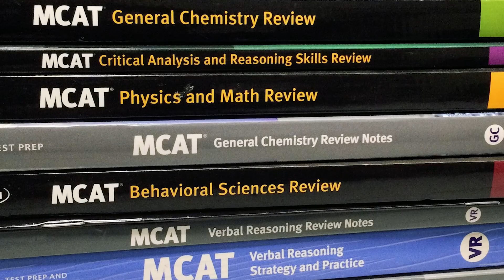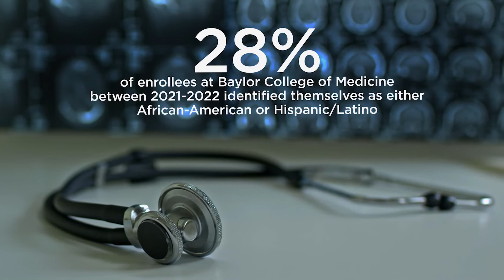Episode 6: Diversifying the Healthcare Workforce | ExamiNATION Series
​@CHIStLukesHealth presents ExamiNATION, a video series focusing on Houston's ongoing efforts to achieve health equity. Episode 6 discusses the importance of diversity in the healthcare workforce, examines ways that Baylor of College of Medicine is fostering diversity in their applicant pool, and highlights a vital collaboration that is attracting more kids to the field of medicine.

Paul Klotman, MD
What's the importance of having a diverse workforce? Well, there's multiple reasons to do it. First of all, it's important for patients to see doctors that reflect them. So I think it's really important that we have a diverse group of physicians. That is just in order to take care of people. That's one thing. But the second thing is you do make better decisions when you have diverse points of view.

Paul Klotman, MD
I think to assemble a really good group of students and a great workforce, you need diversity in multiple domains. A lot of times people think, well, racial diversity or gender diversity, but there are many types of diversity in a scientific environment. For example, there's socioeconomic diversity. There's differences in age. Differences in background.

Veronica Martin, RN
When you think of a diverse workforce within a health system setting, that workforce brings a unique set of ideas, a unique set of understanding of the needs of a particular group of individuals. You are able to really understand the biases, the needs that may influence the outcomes for our patients and families. Part of St. Luke's mission is to provide care, treatment and services for all patients and families.

Veronica Martin, RN
We have a diversity and inclusion task force that really brings a unique set of individuals from across the division to brainstorm, to celebrate, to understand, so that those team members go back into the workforce and really serve as ambassadors around culture and ambassadors around change. I think people want to come and work for a health system that looks like them, that represents them, that understands their unique needs.

Paul Klotman, MD
And so a lot of us have tried to come up with ways to bring in diverse populations into our medical schools and our medical profession.

Nacy Moreno, PhD
These types of programs often are called pipeline programs, but in reality they're more like pathways because there are many ways to reach a career in science or medicine. Access to high quality educational opportunities often starts in the early grades, and that's where students develop interest and persistence in fields that eventually lead to science and biomedicine. Unfortunately, we know that all too often the quality of education in general, and certainly science and math education, depends on the zip code in which a student lives.

Nacy Moreno, PhD
So programs that are centered in neighborhoods that have been underserved have tremendous impact. Baylor has a long history of creating opportunities for students to enter into careers in science and medicine.

Paul Klotman, MD
In 1972 Baylor College of Medicine realized we were not getting the kind of diversity we needed for a diverse workforce. And so we started the first health professions high school, the DeBakey High School. We now have 11 schools that we run.

Nacy Moreno, PhD
We were able to work with the Houston Independent School District to create two novel middle schools. One is the Baylor College of Medicine Academy, at James D. Ryan Middle School, and the other is the Baylor College of Medicine Biotech Academy at Rusk. They're open enrollment, so any student has an opportunity to go to one of those middle schools, become prepared in science and math, and then ready to go into any academically rigorous program.

Paul Klotman, MD
And it's really been wildly successful. So 70% of the kids graduating from our health professions schools go into a health profession.

Nacy Moreno, PhD
The goal is to help the Texas Medical Center itself fulfill workforce needs with a diverse population of professionals. And at the same time, the goal is to create a broader applicant pool with diverse individuals from across all Houston schools to come into science and medicine.